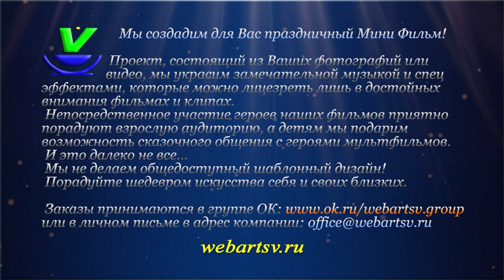ART SV - Web Design Studio - Кто не работает